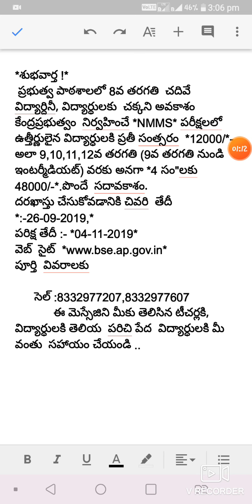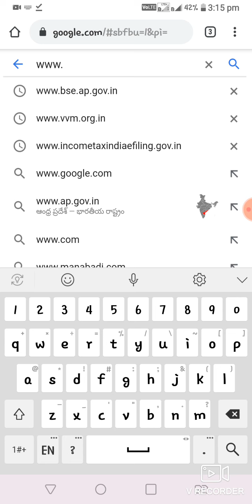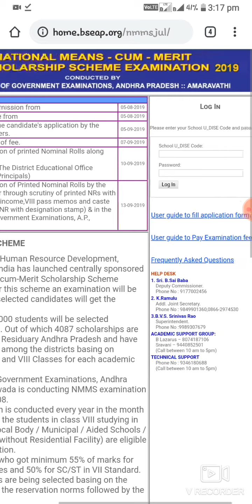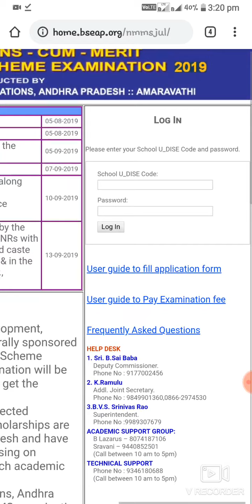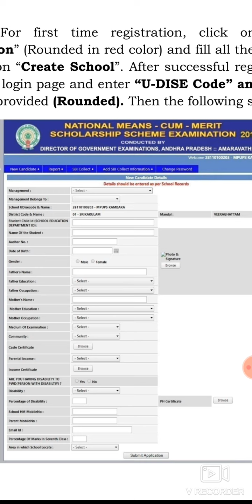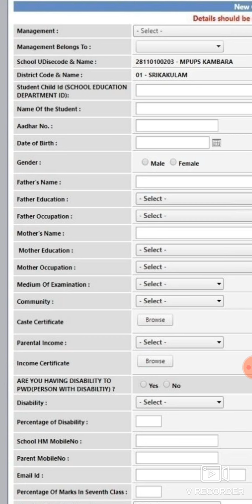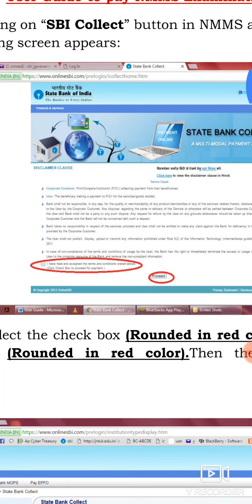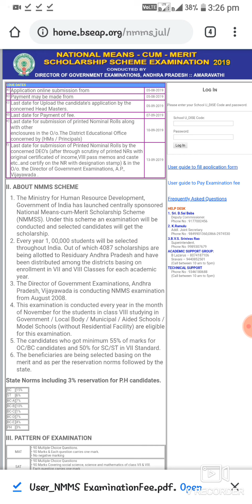ప్రభుత్వం నిర్వహించే పరీక్షలలో pass విద్యార్ధులకి ప్రతీసంత్సరం ₹12000 అలా(9వతరగతి నుండి ఇంటర్మీడియట్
*శుభవార్త !*
 ప్రభుత్వ పాఠశాలలో 8వ తరగతి  చదివే విద్యార్దినీ, విద్యార్ధులకు  చక్కని అవకాశం కేంద్రప్రభుత్వం  నిర్వహించే *NMMS* పరీక్షలలో  ఉత్తీర్ణులైన విద్యార్ధులకి ప్రతీ సంత్సరం  *12000/*- అలా 9,10,11,12వ తరగతి (9వ తరగతి నుండి ఇంటర్మీడియట్) వరకు అనగా *4 సం"లకు 48000/-*.పొందే  సదావకాశం.
దరఖాస్తు చేసుకోవడానికి చివరి  తేదీ *:-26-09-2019,*
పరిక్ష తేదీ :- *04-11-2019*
పూర్తి  వివరాలకు

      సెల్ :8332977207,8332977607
            ఈ మెస్సేజిని మీకు తెలిసిన టీచర్లకి, విద్యార్ధులకి తెలియ  పరిచి పేద  విద్యార్ధులకి మీ వంతు  సహాయం చేయండి ..